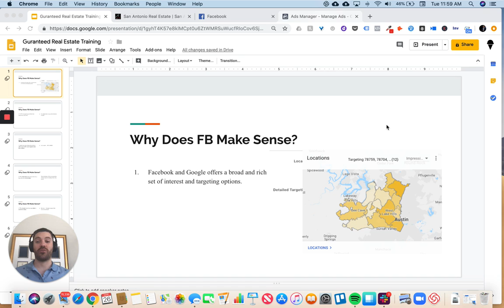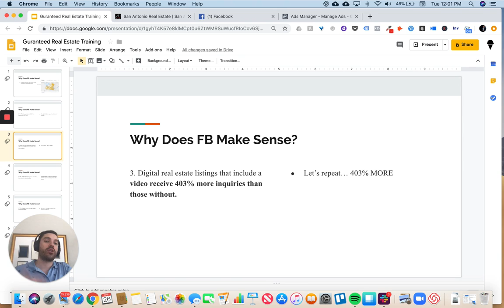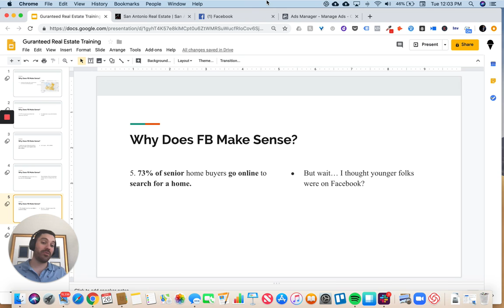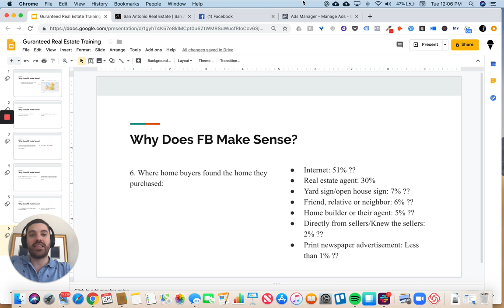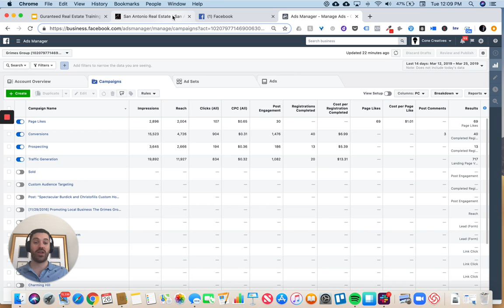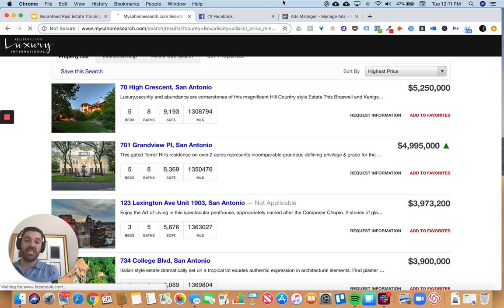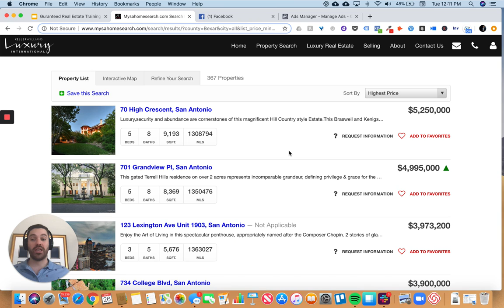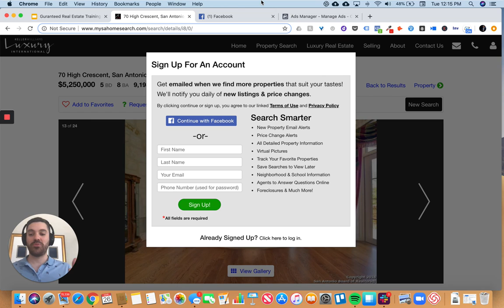Why Digital Marketing makes sense for Real Estate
~Today we are going to be talking about why it's important to use Digital Marketing in Real estate. Even for beginning realtors starting using Social media as part of your business is so important and this video talks about why.

~This video is an overview of a series we are creating on why Facebook and social media is important to prioritize for any realtor in any location. This video introduces us to how to build a successful foundation using social media and how to grow our followings and capture qualified buyer and sell leads.